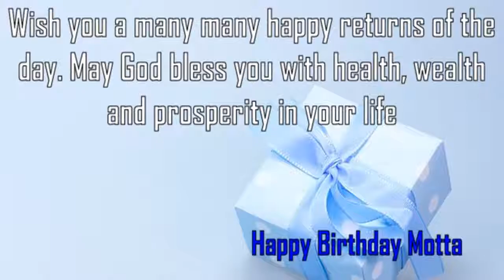Happy Birthday Motta Image Wishes✔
Happy Birthday Motta Images. Send Personalized happy birthday wishes to Motta in 1 min by visiting
GreetName has thousands of image templates to choose from based on gender, age, and relationship. Pick the best image template. Enter Your Name and click 'Generate Personalized Image' button. You can share Motta picture birthday wishes to any social network such as Facebook status, Whatsapp status, Instagram, Twitter, Google+, etc